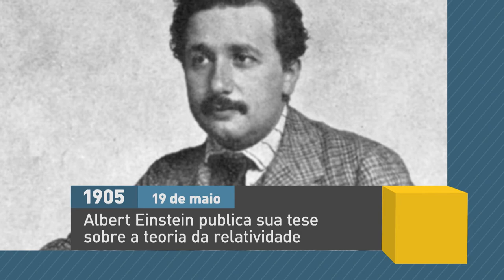A História Nesta Semana apresenta acontecimentos de 15 a 19 de maio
INTERPROGRAMAS - 15.05.17: Os acontecimentos históricos que marcaram a semana de 15 a 19 de maio, em diversos momentos do Brasil e do mundo.